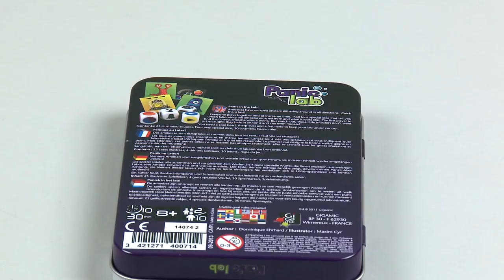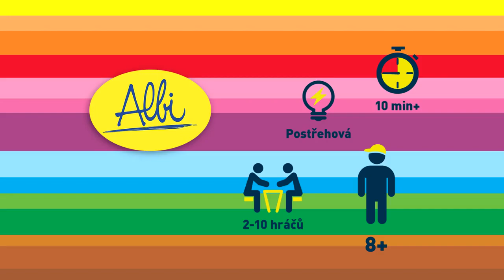Albi Panic lab rýchla postrehová hra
Postrehová hra v ktorej sa snažíte chytiť meňavku. Tá však mení tvar, farbu, a uniká cez ventilácie...
Dôležitou úlohou tu hrá kocka laboratória. Tá určuje, z ktorého laboratória obludka utiekla a akým smerom sa vydala. Potom už stačí nájsť obludku určenú tromi ostávajúcimi kockami (kocka tvaru, farby, vzoru). Aby hranie nebolo tak jednoduché, vstupujú do hry kartičky ventilácie, do ktorých obludky rady skĺzavajú. Pri hraní navyše môžu prechádzať mutačnými komorami, a tak trebárs meniť svoju farbu (ale aj tvar či vzor). Hráč, ktorý ako prvý nájde v danom kole tú správnu obludu, získava žetón ako bod. Pokiaľ sa hráč pri hľadaní pomýli, musí žetón naopak odovzdávať. Víťazí samozrejme hráč s najvyšším počtom žetónov na konci hry.